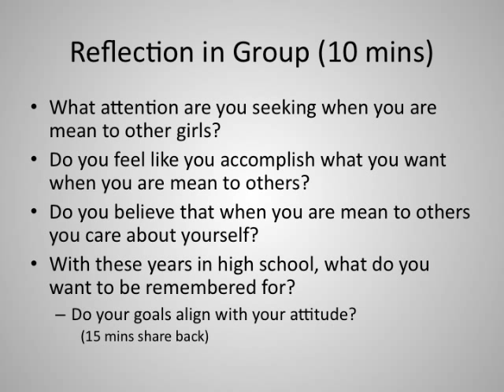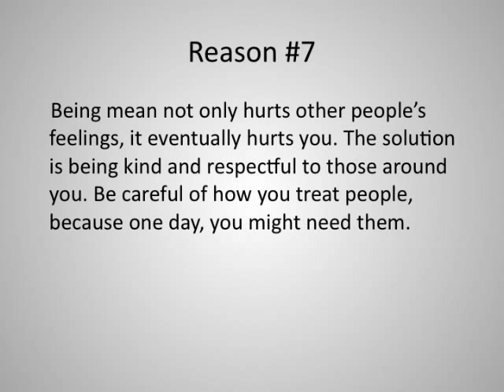Mean Girls Student Presentation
Intermingled conversations not only broke down barriers for girls not knowing each other, but increased the level of disclosure to answer questions like, "Who told you, that you were beautiful? Why did they say that you were ugly? Do you feel like you accomplish what you want when you are mean to others?" By the second half of the session, MCA ladies were ready to learn 7 reasons why they should not be a "Mean Girl."

This event showed that peer experiences and discussions allow young people to problem-solve to make better decisions for themselves. By providing the knowledge; a solid and safe structure; one MCA senior was brave enough to speak openly, honestly, and unexpectedly about her story: "I was a Mean Girl...After turning my life around, I see women in my family be mean and I cringe, because they remind me how ugly I was." As she shared her story, a calmness filled the room and the audience affirmed her insight with undivided attention. To close the sister-building experience, every lady participated in a teambuilding activity that asked them to embrace the ladies to their left and their right, because they are not alone in dealing with questions about image, boy problems, or academics. The MCA ladies in that circle learned they had more support than they thought with being nicer to each other.